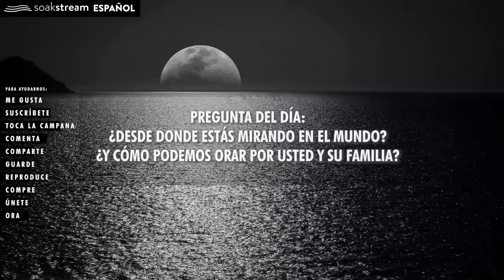Duerme escuchando la Palabra de Dios | Versículos Biblicos Para Dormir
Versículos de la Biblia para dormir traen la paz de Dios. ¡MIRA ESTO AHORA! Los milagros suceden cuando duermes escuchando la Palabra de Dios. Estas Escrituras ungidas y pacíficas para dormir, descansar, orar, pasar tiempo a solas con Dios y más traerán la paz y la presencia de Dios allí mismo, en la habitación, contigo. ¡Intenta escuchar durante solo 3 minutos! Ven y únete a nuestra comunidad de oración en la sección de comentarios. ¡Estamos rezando por ti! Salud y sanación del cielo, en el poderoso nombre de Jesús, ¡AMÉN!